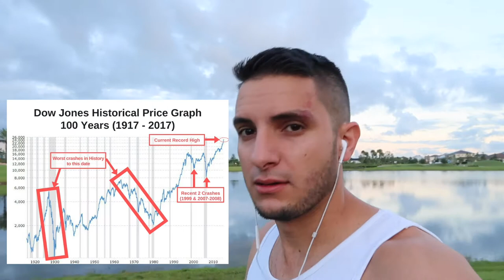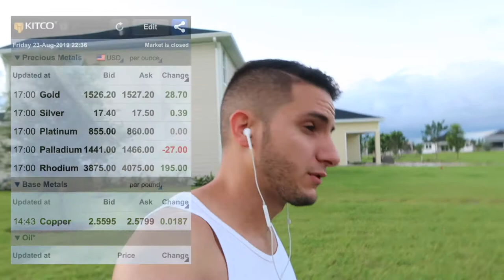Why There Will NOT Be A MAJOR Market Crash 2019!!!!!!!!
Why there NOT Be A MAJOR Market Crash 2019!

Will the economy collapse? Are we going to have a major market collapse?

Please leave feedback in the comment section below.